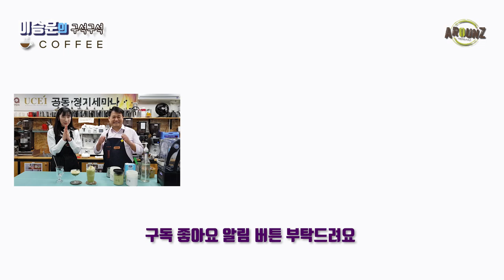여러가지 방법으로 만드는 아이스녹차라떼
안녕하세요
여러가지 방법으로 만드는 아이스녹차라떼를 알려드리려 합니다.
끝가지 시청해주세요.